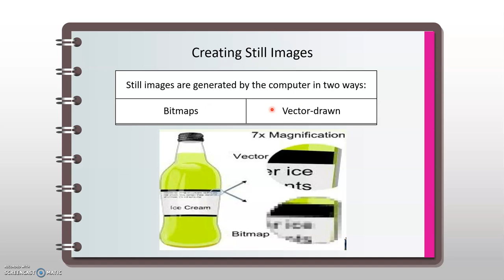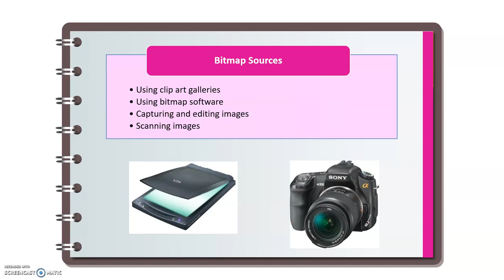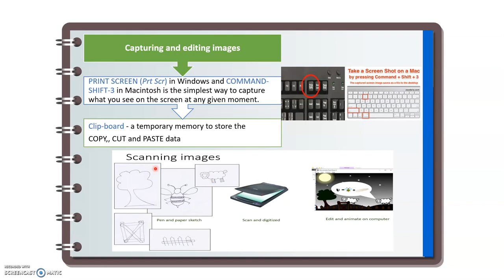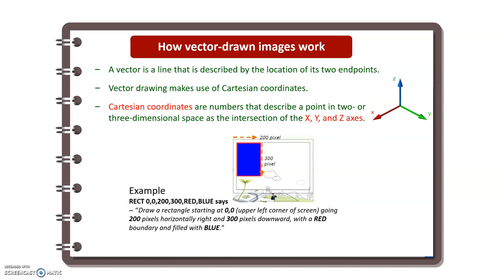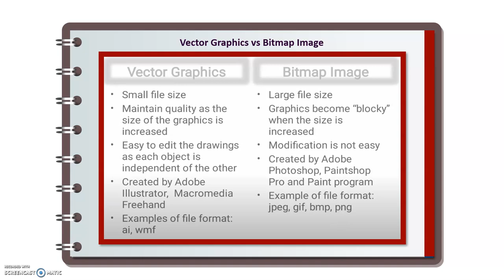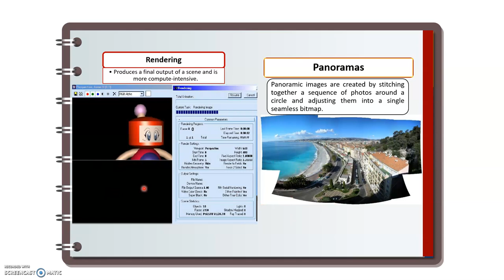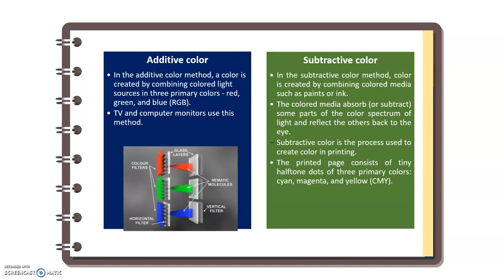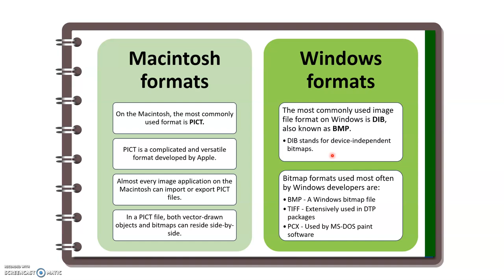Graphics in Multimedia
OUTLINE
-Beginning to create images
-Creating still images
-Understanding Colors
-File Formats